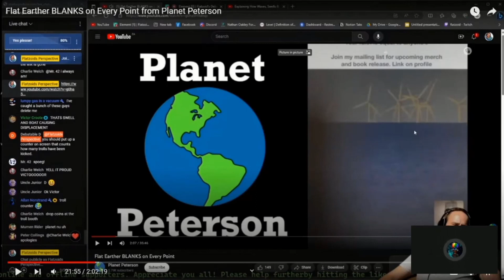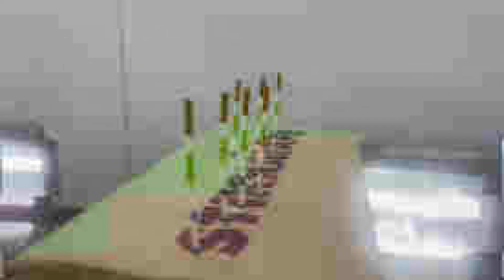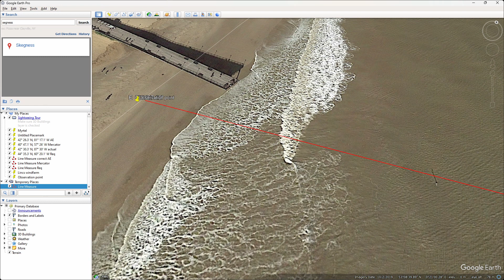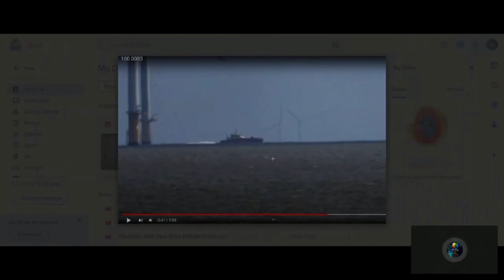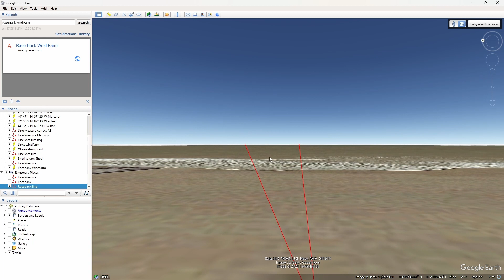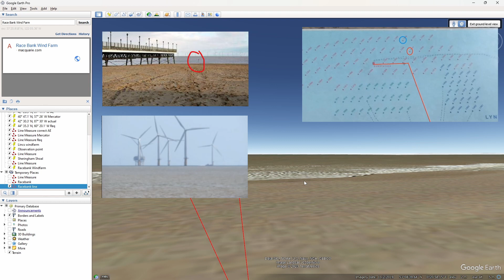Wheres Wally, what now?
@whereswa11y did a video trying to tell Michael he was looking at the wrong wind farm. oh boy

God Bless

Bitcoin wallet:
3JGumqfiDYHHdT2e4nD1VqV2x5sRMNmN7S